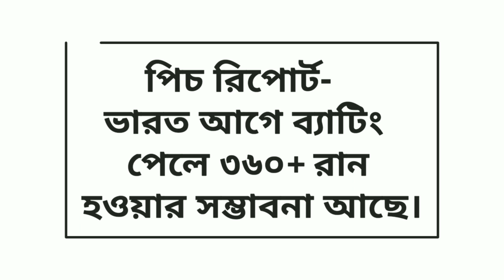যেভাবে ফ্রি তেই লাইভ দেখবেন আজকের ম্যাচ 😍 ভারত পেলো দূর্দান্ত সুখবর ম্যাচের আগেই !!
Sports In Bengali ইউটিউব চ্যানেলে আপনাদের সবাইকে স্বাগত।আজকের এই ভিডিওতে আমি আপনাদের বলবো Team India র সম্পর্কে।